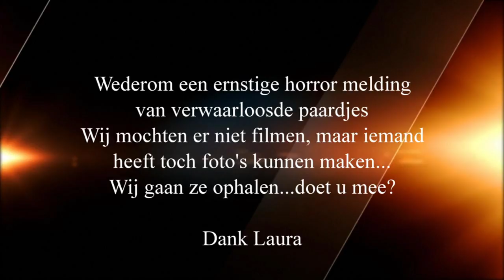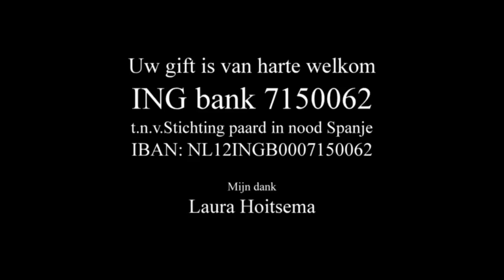Serious horror message of neglected horses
NL:Ernstige horror melding van verwaarloosde paardjes, wij mochten er niet filmen, maar iemand toch heeft stiekem foto's kunnen maken...Wij gaan ze halen! Doet u mee!
EN:Serious horror message of neglected horses, we were not allowed to film, but someone still made secretly photos ...